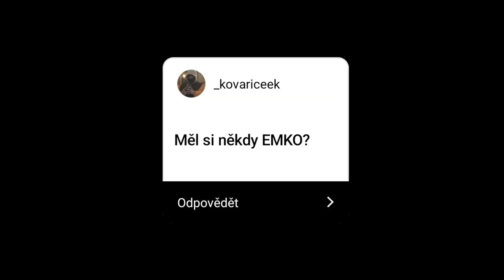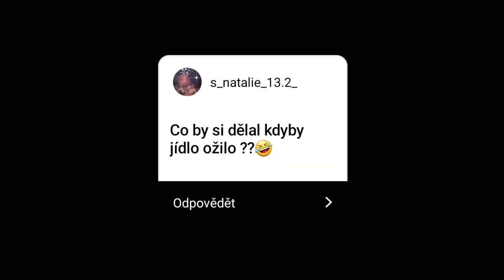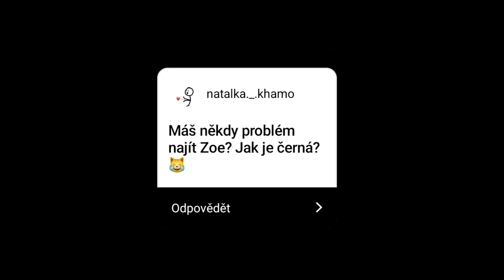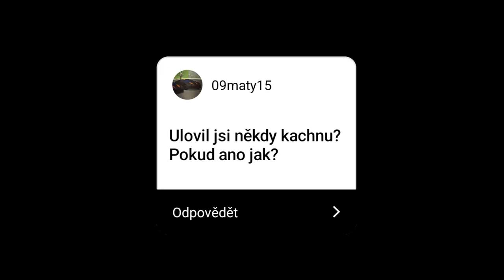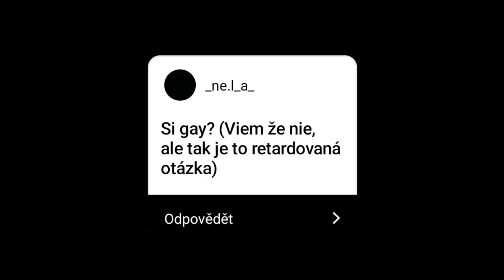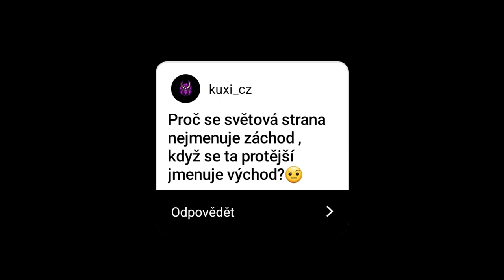MAKKY je moje SESTRA nebo MANŽELKA?🤔